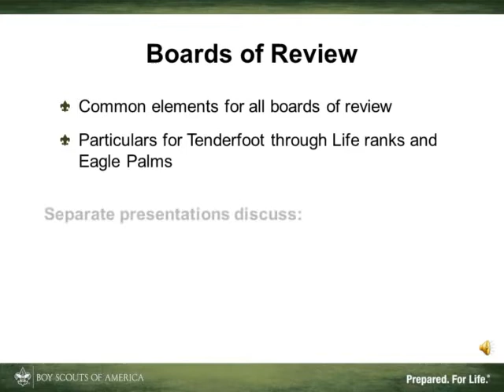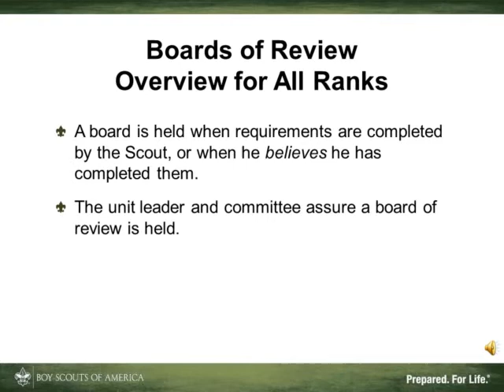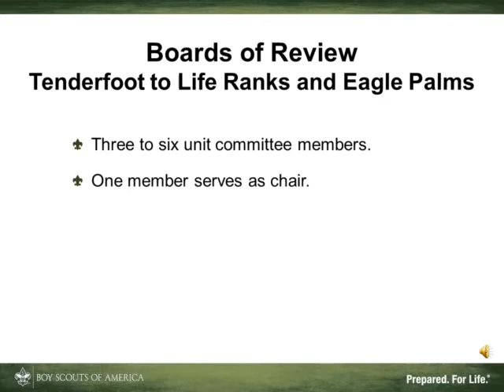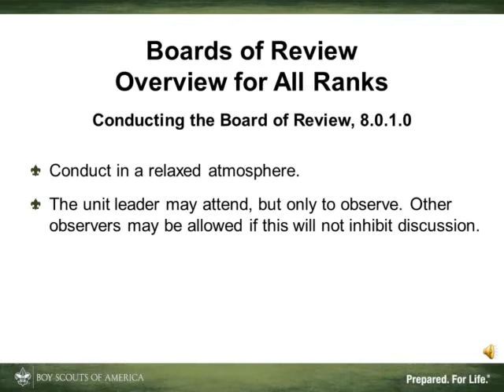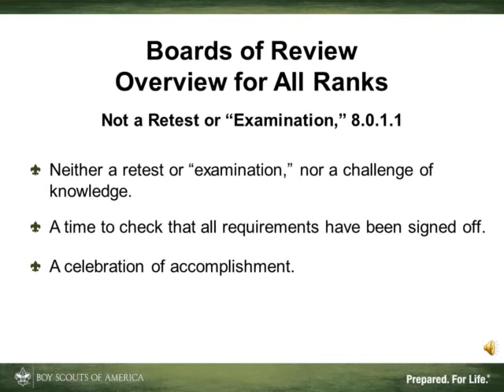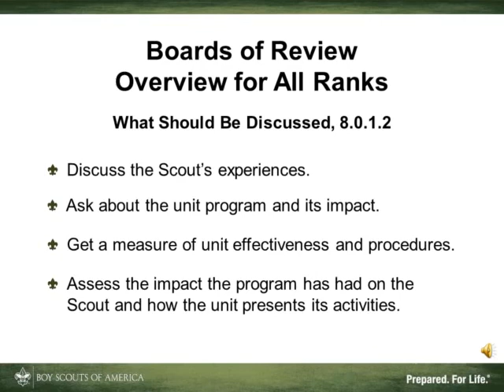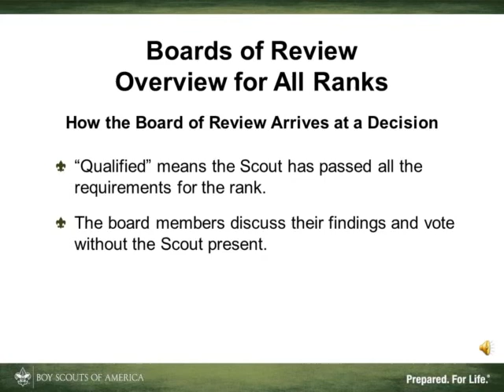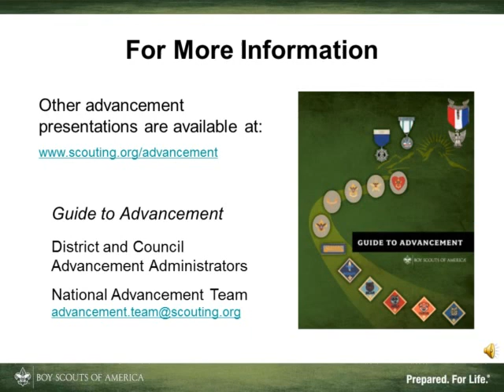Boards of Review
Information and Guidelines pertaining to Boards of Review